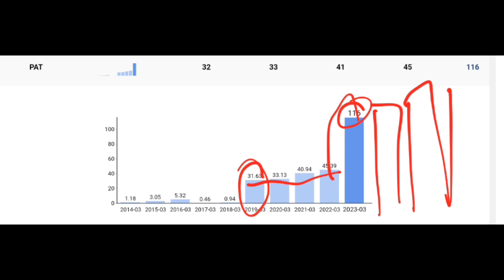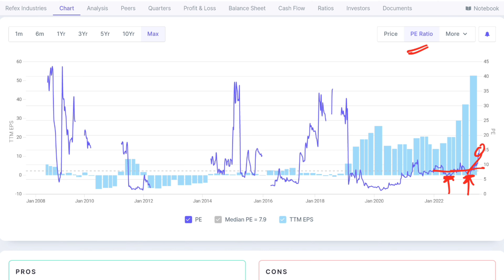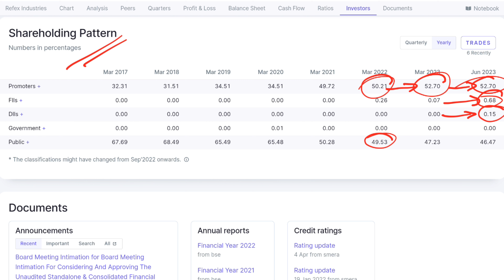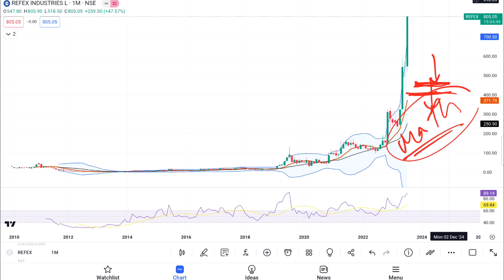Refex Industries Ltd | REFEX Share Investment Levels | Big Returns | Risky Stock to Enter now